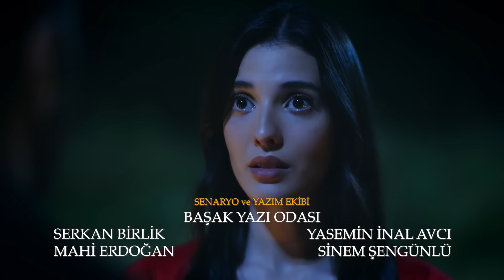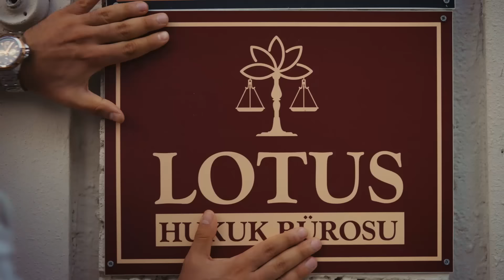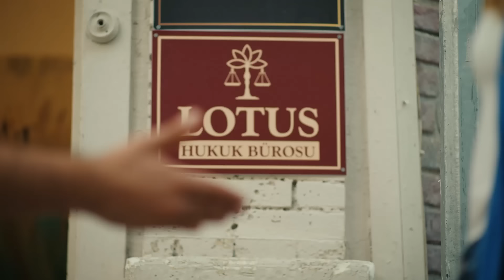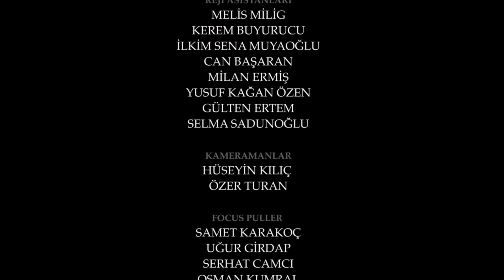Esaret 186. Bölüm | Redemption Episode 186